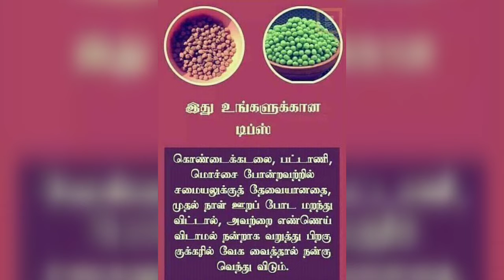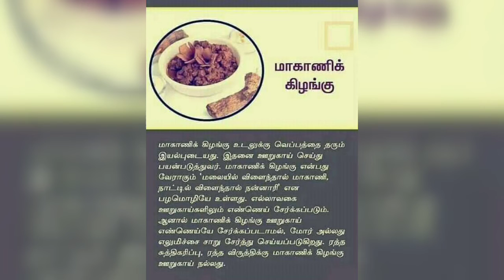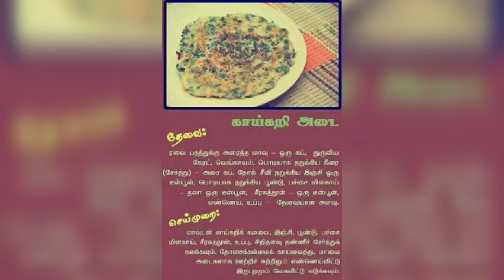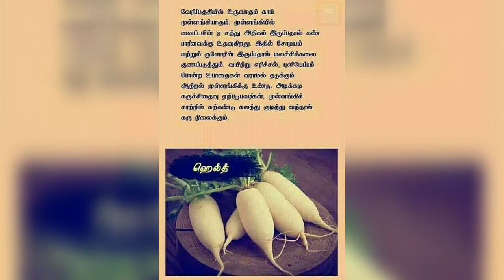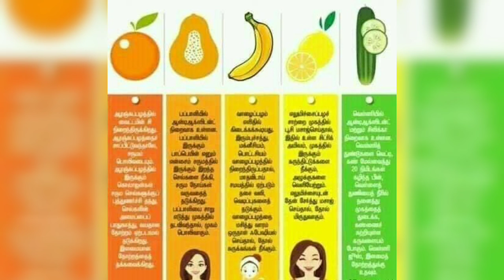உடலுக்கு அதிக ஆற்றலைத் தரும் அற்புத உணவுகள்! இந்த உணவுகள் நல்லதாம்! : தினமும் முயற்சிக்காம்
உடலுக்கு அதிக ஆற்றலைத் தரும் அற்புத உணவுகள்!

பரபரப்பான வாழ்க்கையில் சாப்பிடக்கூட நேரம் இல்லாமல் ஓடிக்கொண்டிருக்கிறோம். ஆனால், உடலில் சக்தி உற்பத்தியாவதற்கும் செல்கள் வளர்ச்சியடைவதற்கும் உடல் உறுப்புகள் ஆரோக்கியமாகச் செயல்படுவதற்கும் உணவே காரணமாகிறது. அந்த உணவைத் தேர்ந்தெடுப்பதில் நாம் கவனம்கொள்ள வேண்டியது அவசியம். ஆரோக்கியமான இயற்கை உணவுகளைத் தேர்வுசெய்தல், உடலில் சேர்ந்துள்ள அதீத கொழுப்பைக்  குறைக்கும் வழிகள், சாப்பிட்ட பிறகு செய்யக் கூடாத விஷயங்கள் உள்ளிட்ட பொதுவான உணவு விதிகள் பற்றி அனைவரும் அறிந்துகொள்ள வேண்டும்.